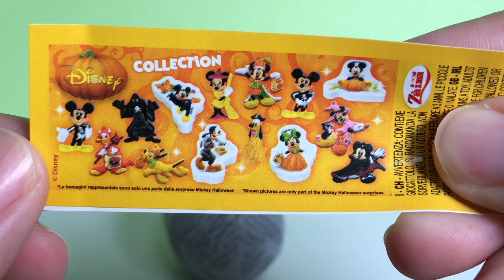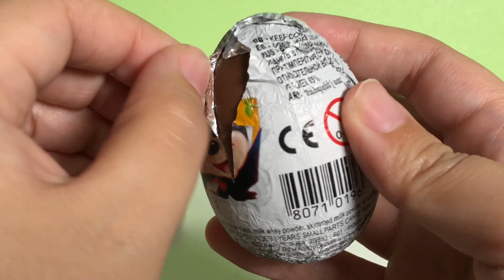Disney Halloween Zaini Chocolate Surprise Eggs Unboxing